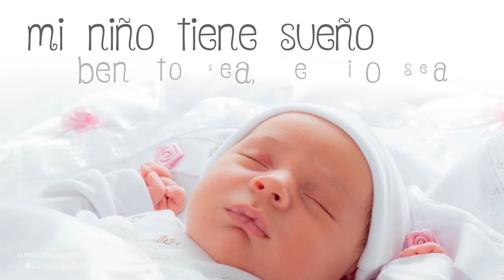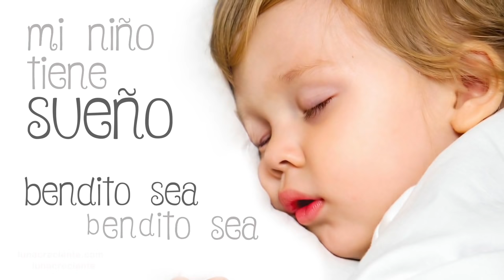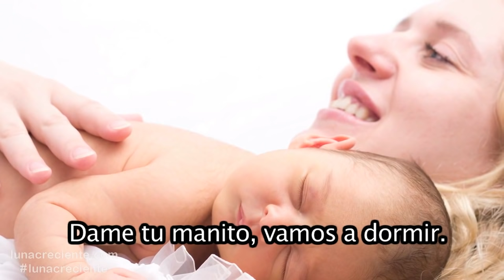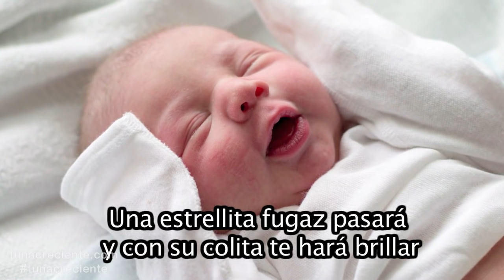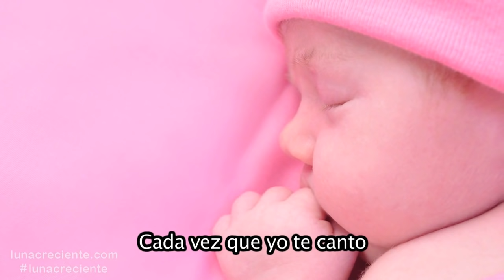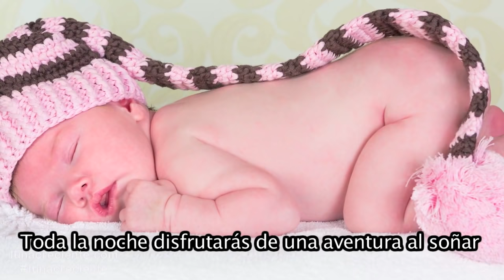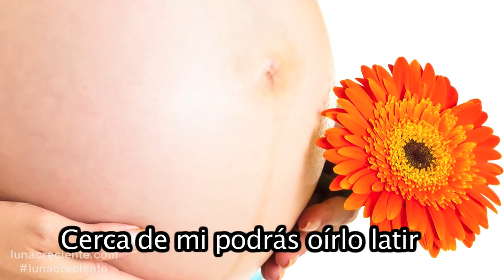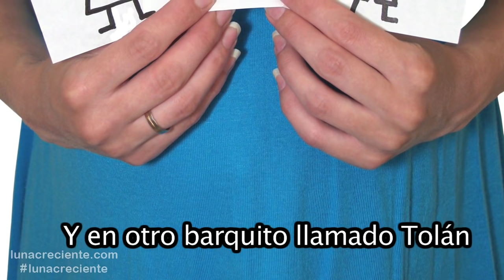Arrorro Mi Niño | Y mucha más Música para Dormir Bebés Lullabies | ¡32 min de Lunacreciente!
Arrorró mi niño, arrorró mi sol,
arrorró pedazo de mi corazón.

Este niño lindo se quiere dormir
y el pícaro sueño no quiere venir

Este niño lindo que nació de noche
quiere que lo lleven a pasear en coche

Este niño lindo ya quiere dormir;
háganle la cuna de rosa y jazmín.